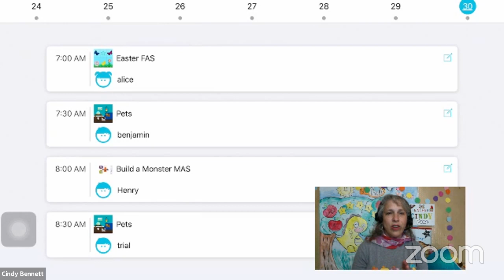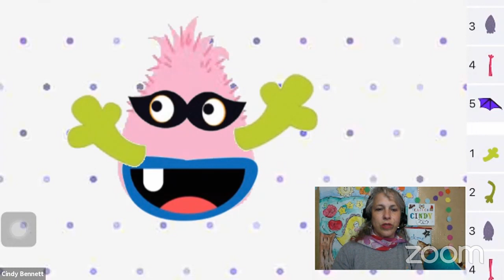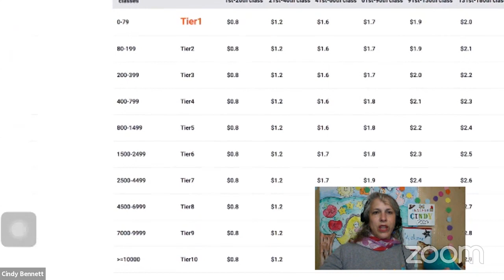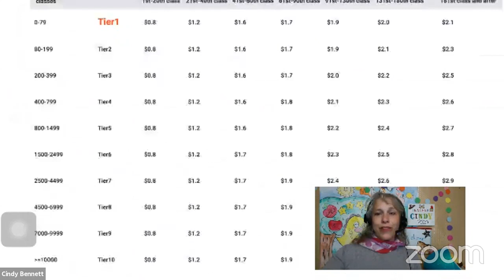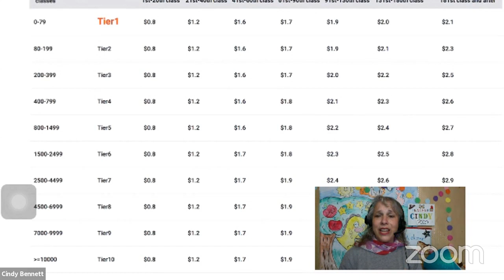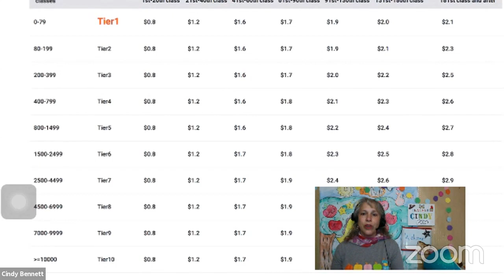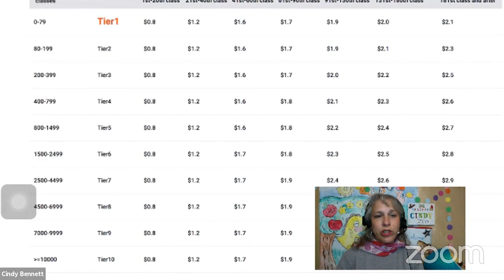VIPKID: PAY SCALE CHART AND discussion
Sat. AM live and talk about the new VIPKID pay scale.